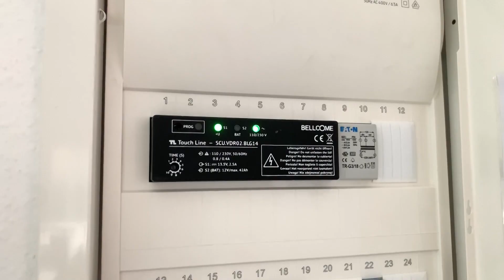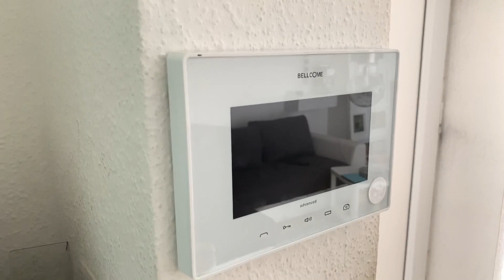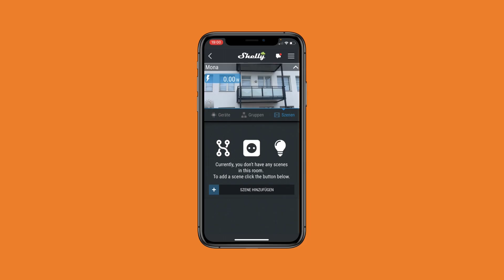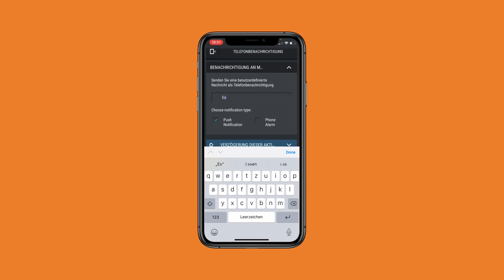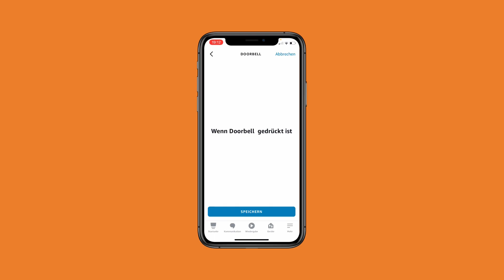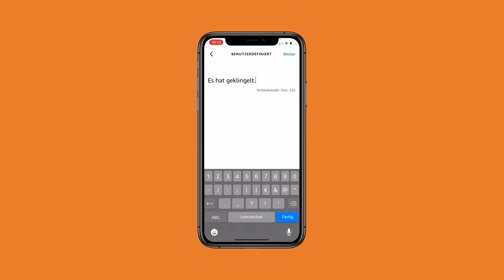Eine normale Türsprechanlage mit dem Shelly UNI für kleines Geld smart machen.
Achtung: Ich sage in diesem Video mehrmals "Alexa". Also Echos bitte ggf. stumm schalten.

Mit dem Shelly UNI kann man seine "unsmarte" Sprechanalge einfach und preisgünstig so aufrüsten dass sie sie beim Klingel Nachrichten auf Handy schickt, Geräte schalten- und Alexa Routinen ausführen kann.
Now also available in english!

Vorteile: sehr günstige Angebote, auch bei kleineren Stückzahlen. Schnelle Lieferung. i.d.R.
keine Versandkosten!
Vorteile: die günstigsten Preise bei großen Stückzahlen, komplettes Sortiment.
*oder über Amazon
Vorteil: für Prime-Mitglieder versandkostenfreie 1-Tages-Lieferung!

(*) Wenn Du über diese Links bestellst bekomme ich eine kleine Provision vom Anbieter (z.B. Shelly oder Wesmartify), die ich für neue Videos verwenden kann. Für dich verändert sich der Preis nicht!
Vielen Dank!